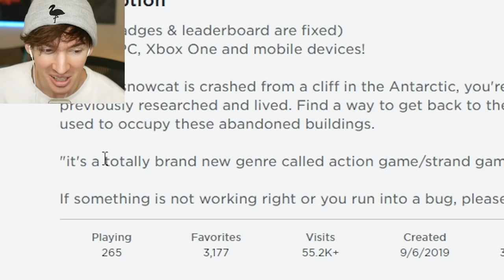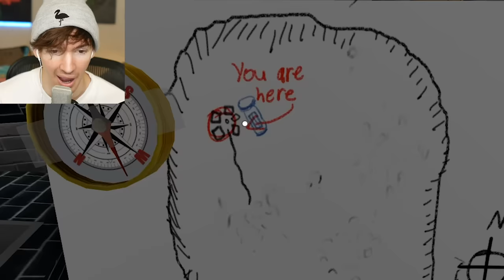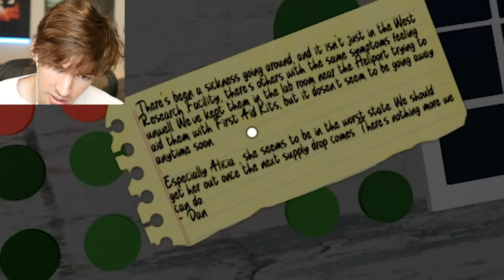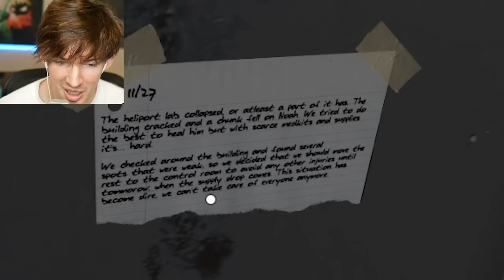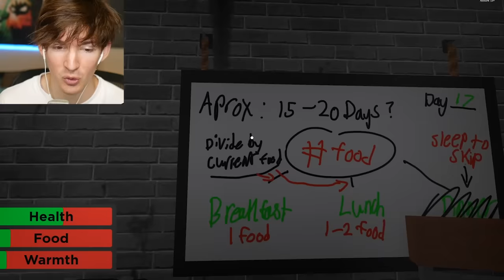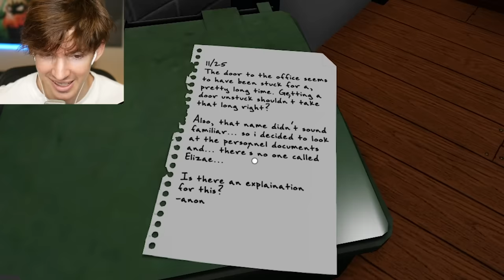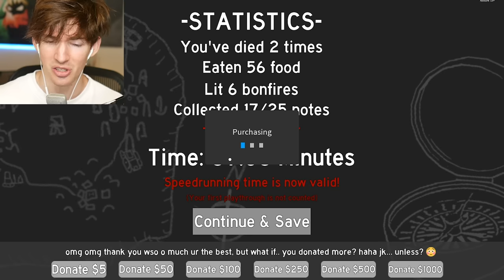The Roblox virus...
Today I play Cold Truth, a really cool, in depth Roblox story game about a research facility that turned into a ghost town basically...